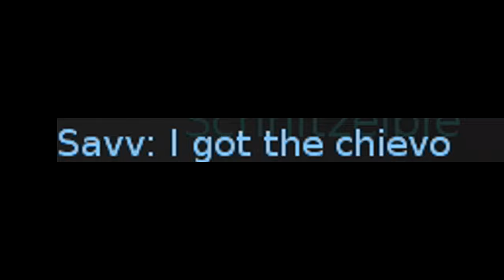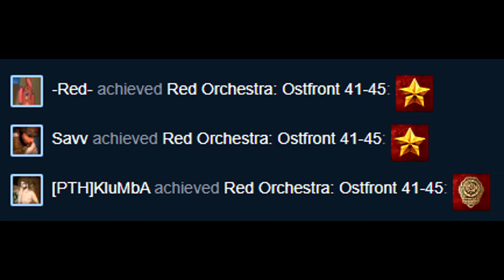Classic Ostfront (Achievements) FightNight 2022 Aug 05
As the "maps" achievements for this game are (Steam) broken getting them in right way could be difficult these days, but you can try it on our FightNights - so the statement "Tylko z nami" (Only with us) can be very true. Congratulations to -Red- and Savv for getting "Hero of the Soviet Union" 😎

FightNights schedule August 2022 (Fridays 20:00 CET)

- (Clasic) Ostfront - Achievements
- Siebenbürgen (Revenge of the Turul + Carpathian Crosses) + few crossover maps
- Mare Nostrum

In this video:
00:00 Let's begin
00:15 Map: StalingradKessel
03:24 Map: Mannikkala
08:02 Map: Leningrad
12:24 Map: Krivoirog
21:35 Join our Discord
21:45 Let's celebrate a bit
22:10 See previous themed FightNight